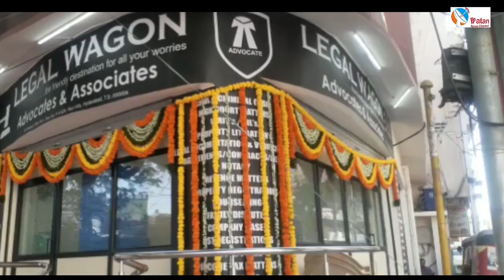INAUGURATION OF LAW OFFICE ''LEGAL WAGON'' THE FRIENDLY DESTINATION FOR ALL YOUR WORRIES